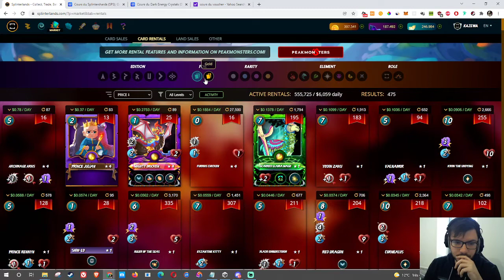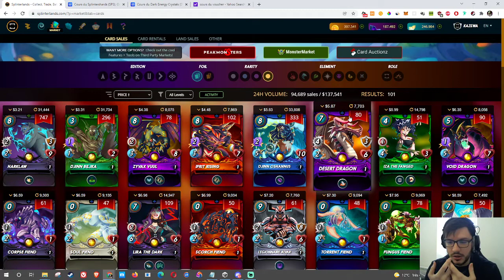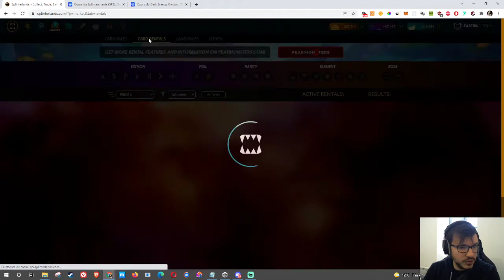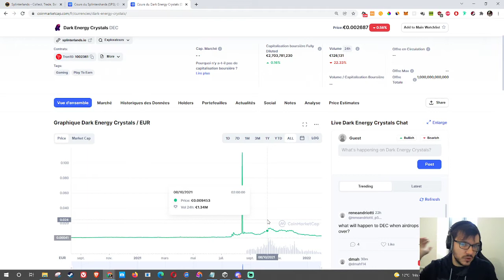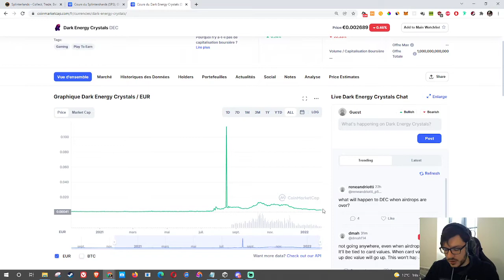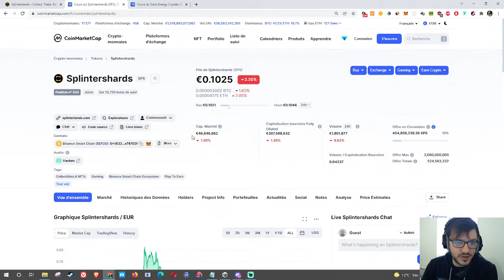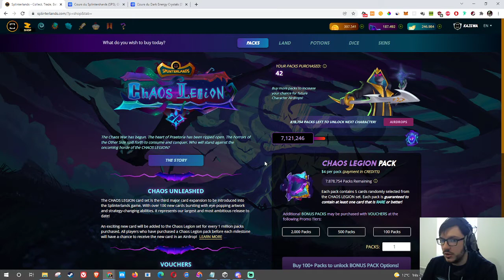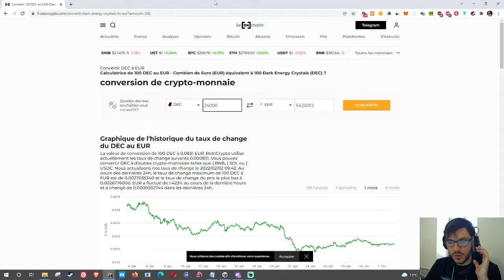PEUT ON ENCORE ÊTRE RENTABLE SUR SPLINTERLANDS?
Mon Stuff Gaming  :

- 🖱️ Souris Logitech MX 518
- ⌨️ Clavier Logitech G 910
- 🎥 Webcam Logitech C525
- 🎧 Casque DT 990 PRO
- 🎤 Micro Rode NT USB
- 🪑 Chaise gaming DX Racer

⚠️ Je ne suis pas conseillé en investissement si vous décidez de vous lancez dans l'aventure soyez conscient que vous pouvez perdre cet argent !